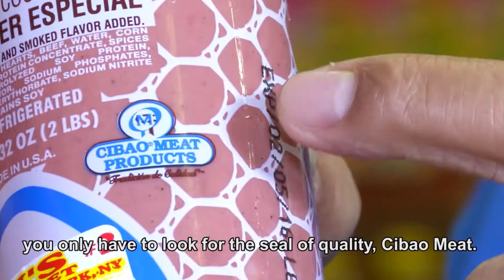PROMO DOMINICAN DAY PARADE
DOMINICAN DAY PARADE │ Agosto 14, 2022│ Desde las 12m

Disfrute del Desfile mas grande de los Dominicanos en Los Estados Unidos